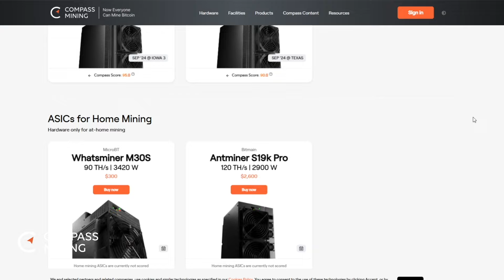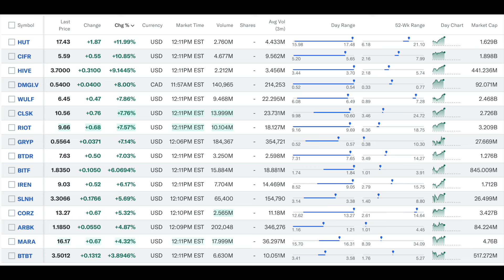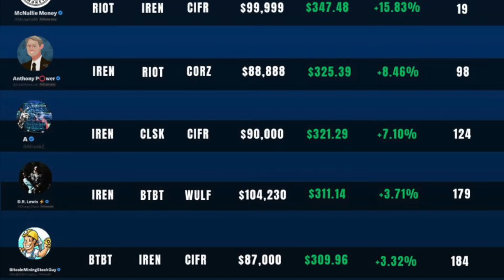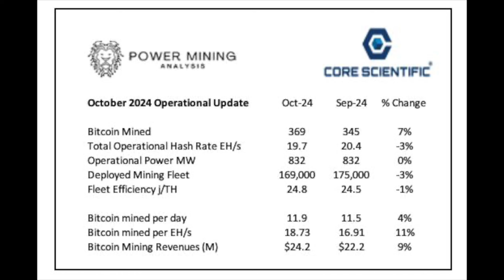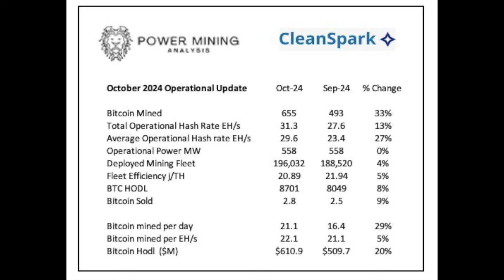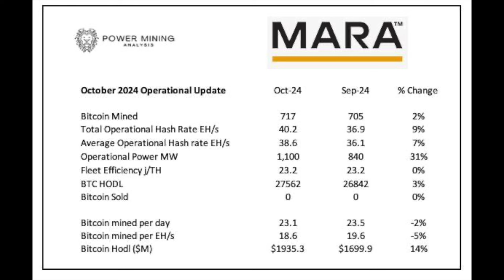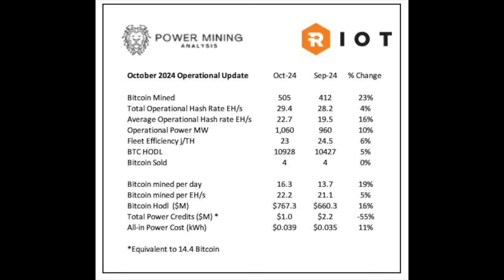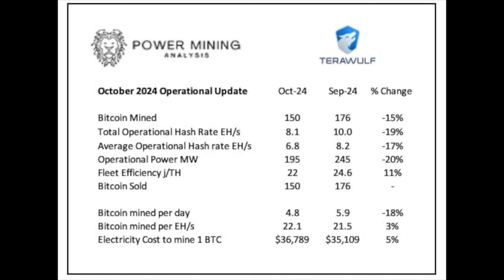Election Day & Bitcoin Price News | BTBT, CIFR, CORZ, CLSK, MARA, RIOT, DMGI & WULF Updates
Welcome to McNallie Money, the new home of Power Mining Analysis!

Today we are covering various Bitcoin Mining Stock News with our resident Bitcoin Analyst & CEO of Power Mining Analysis, Anthony Power. Anthony is a Chartered Management Accountant by trade and is known for creating some of the best summary and comparison visuals in the Bitcoin Mining Sector. Anthony Power covers all of the Top BTC Mining Stocks including Bit Digital, Bitfarms, Bitdeer, Core Scientific, CleanSpark, DMG Blockchain, Gryphon Digital Mining, Hive Digital, TeraWulf, Hut 8 Corp, IREN, Marathon, Riot Platforms, SATO Technologies and Soluna Holdings. Let me know what you think of Anthony’s work and if you are currently holding any of these Bitcoin Miners in the comment section below!

0:00 Intro
1:32 US Election Day (Trump vs. Harris)
3:30 Bitcoin Price Action
4:30 Mid-Morning Miner Update
8:30 Bit Digital (BTBT) & Boosteroid Deal
13:10 Cipher Mining (CIFR) Oct Production
16:40 Core Scientific (CORZ) Oct Production
24:50 CleanSpark (CLSK) Oct Production
29:30 Marathon (MARA) Oct Production
34:00 Riot Platforms (RIOT) Oct Production
39:18 DMG Blockchain (DMGI) Oct Production
42:47 TeraWulf (WULF) Oct Production
49:25 Closing Thoughts

This video was Sponsored, and Paid for, by Compass Mining Inc. Full Disclaimer available

Amazon Music: